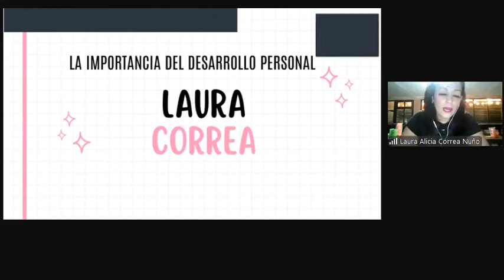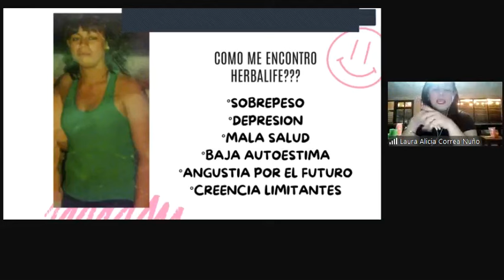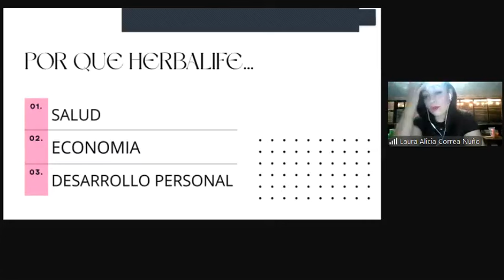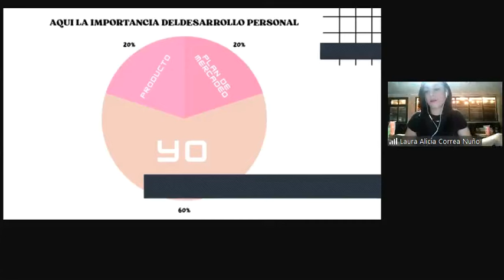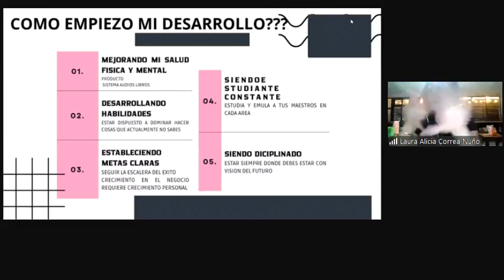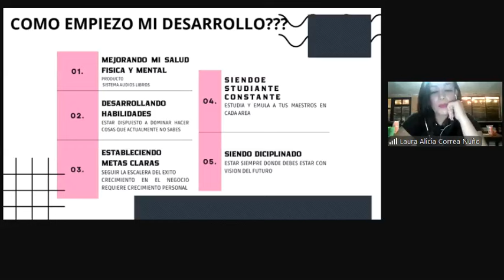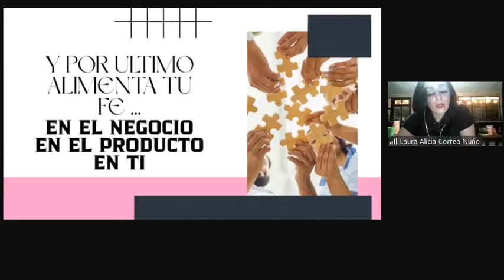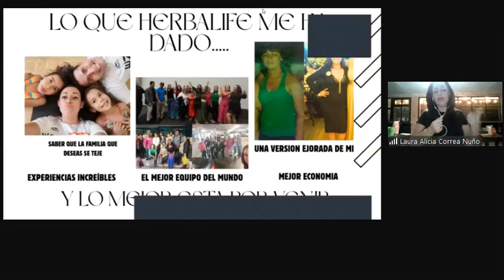La Importancia del Desarrollo Personal | Laura Correa